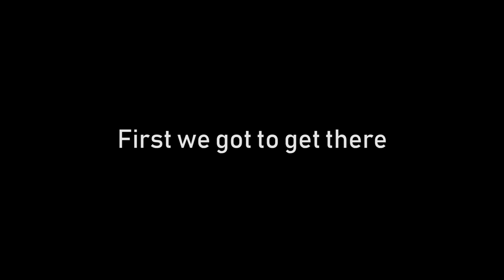I did 100 toss cupies with 100 different flyers (Daytona 2019)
“I did 100 toss cupies with 100 different flyers in two days!! (Daytona Stuntfest Edition)”

I knew I wanted to challenge myself. HAHA! I never thought for a second I would be doing this. If it weren’t for this guy who did 56 hands cupies at stuntfest last year, I wouldn’t be doing this dumb challenge... You see, I’m very competitive. It had to beat his record. I set out my goal of doing 100 toss cupies and every single one had to be first try.

It was hit or miss.